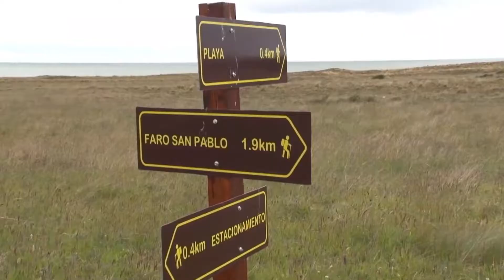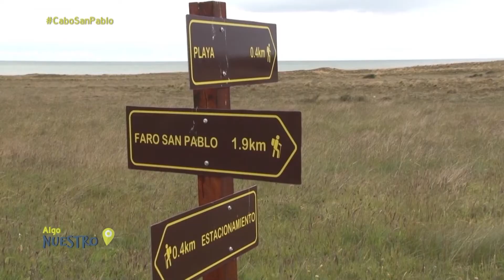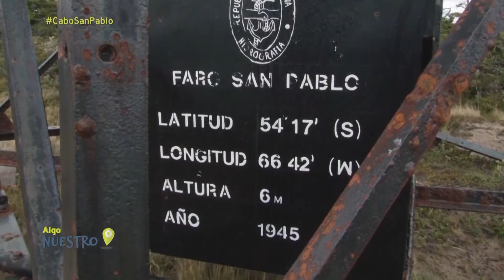Algo Nuestro 2020 - Episodio 3